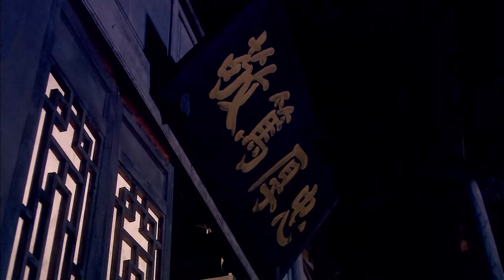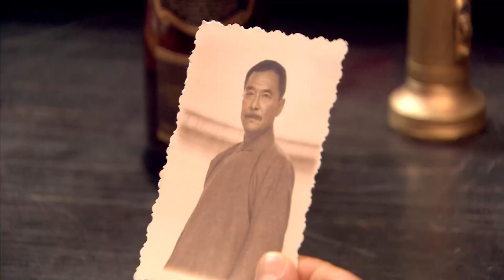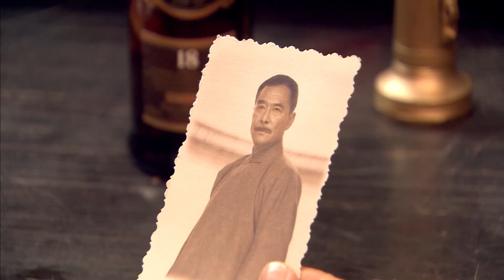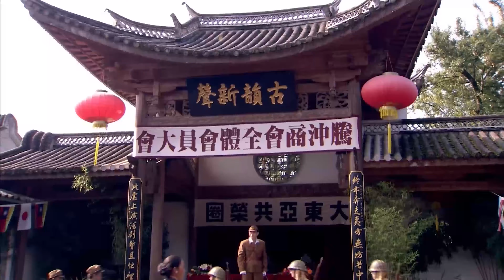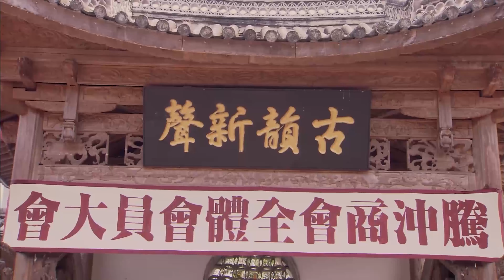【谍战剧】蔷薇暗杀组 20 |杨幂 胡歌 与日本侵略者展开的殊死较量，暗杀潜伏在情报局的幕后黑手！（杨幂 蒋欣 胡歌 ）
导演: 崔卫东、白涛
主演:谭凯、蒋欣、程煜、王庆祥、王劲松、徐永革、李玥、韩童生
类型: 谍战、剧情、抗战、抗日、动作、战争、革命、悬疑
制片国家/地区: 中国大陆
语言: 汉语普通话
简介：1942年5月11日，国际商贸边城——滇西重镇腾冲沦陷；八天后，栗柴坝惨案震惊中外。汪伪集团“总力社”驻昆明走私公司被国民政府破获，梁文权、李运洪、葛琳、景颇刀等5人组成行动组冒充总力社成员前往腾冲。上级命令梁文权利用总力社上海本部业务骨干条件，查清日军掠夺我国钨砂的真相。梁文权、李运洪等与心仪女孩骆小冬之父骆怀印、日军第56师团驻腾冲“经济情报局”情报官兼行政班本部长池田少佐明暗交互，围绕着暗杀、锄奸和钨矿走私的调查展开了智勇双全的较量，最终成功策划“飞凤山歼灭战”；在“五.一四马面关战斗”中缴获走私的战略物资钨砂；揭开骆怀印深藏不露的汉奸真面目，一举打掉国民政府内与骆勾结倒卖钨砂的走私网络。梁文权与李运洪这两位青年英雄也在战斗中收获了自己的爱情。